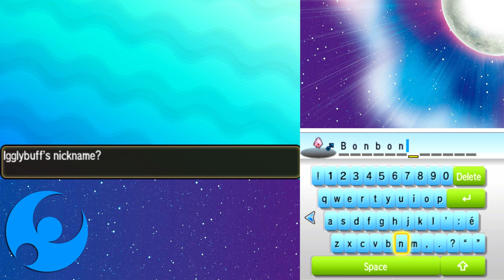Pokemon: Moon - Akala Island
Welcome to my let's Play of Pokemon: Moon. In this series I will be playing through the entire game while capturing and battling my Pokemon. I hope you enjoy it.